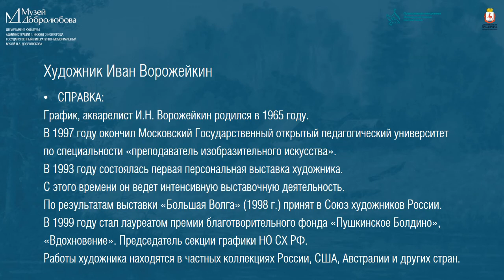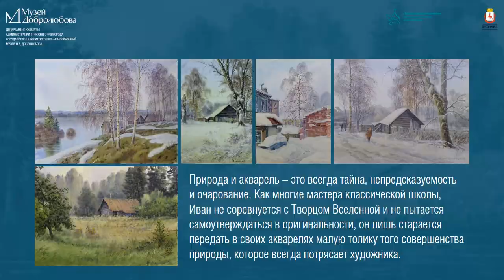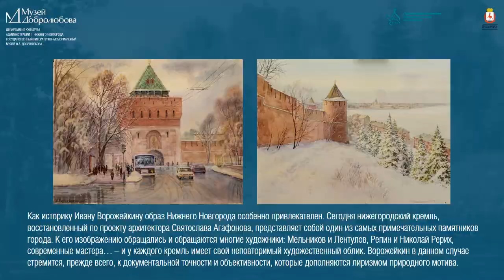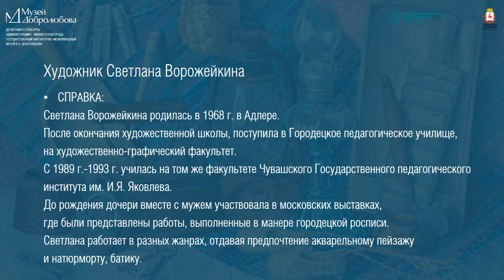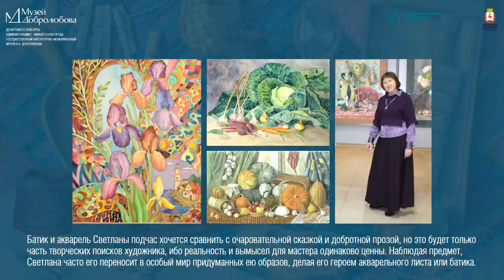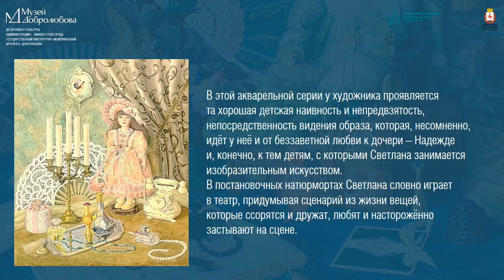Мультимедийный рассказ о семейной творческой паре художников Иван Ворожейкин и Светлана Ворожейкина.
Музей Добролюбова продолжает онлайн-публикации из цикла «Семейное сотворчество: рука об руку» в рамках грантового проекта «Сотворчество» – победителя Международного конкурса «Православная инициатива – 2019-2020». Сегодня представляем мультимедийный рассказ  о сотрудничестве и соратничестве семейной творческой пары  Иван Ворожейкин – Светлана Ворожейкина. Беседа также знакомит с миром творчества нижегородских художников навстречу 800-летию Нижнего Новгорода.